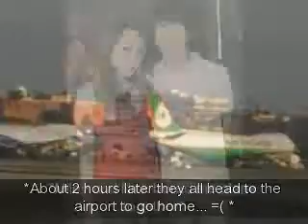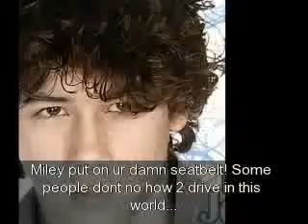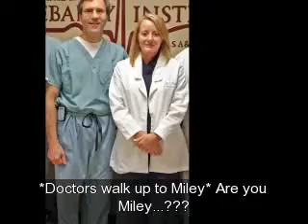A Niley Love Story Episode 20 {Saying good-bye to hawaii and Niley?...}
Hey everybody its Bailey and Hannah! yall are going to KILL US for ending this episode the way we did!!! oh and we are both leaving for Flordia tomarrow BUT we will continue to make Niley Love Stories!!! :) -Thx-